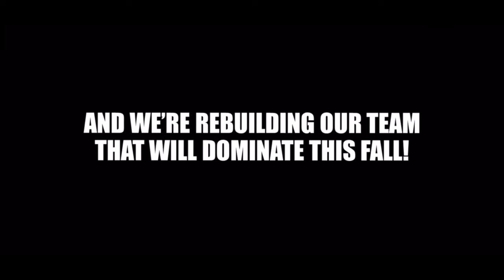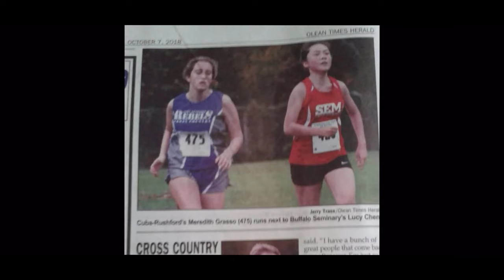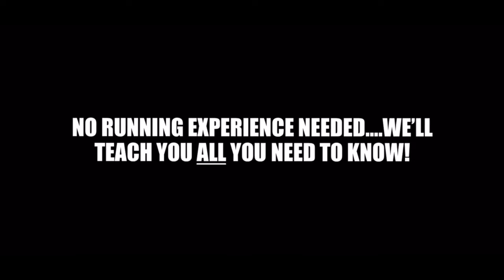Rebel Express Show 2020-6-4